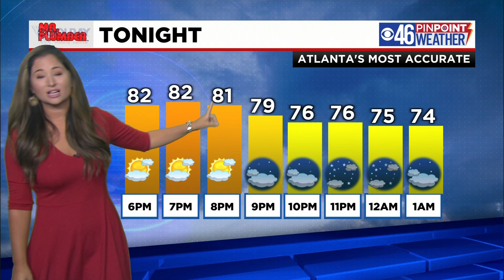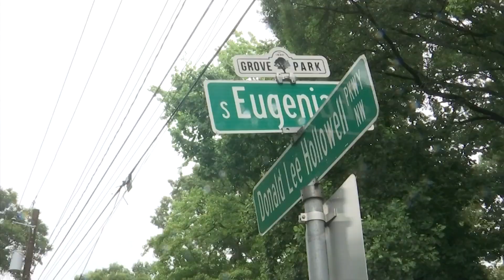CBS46 NEWS SUNDAY